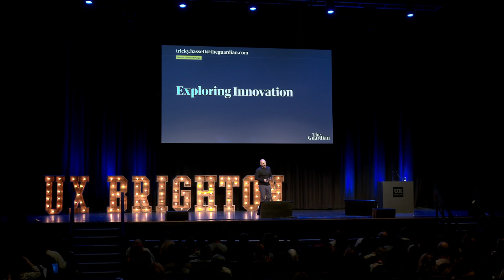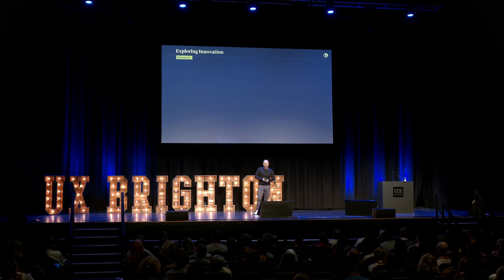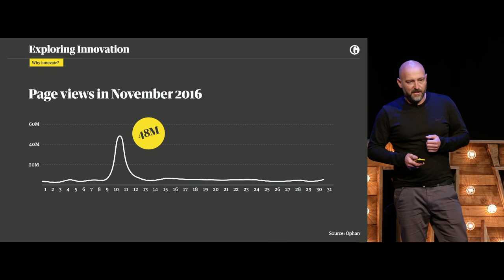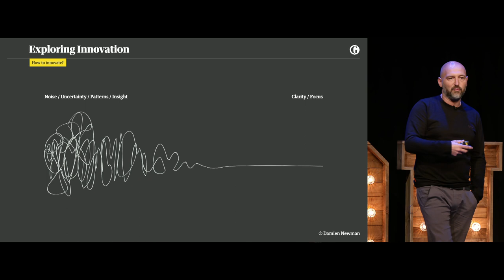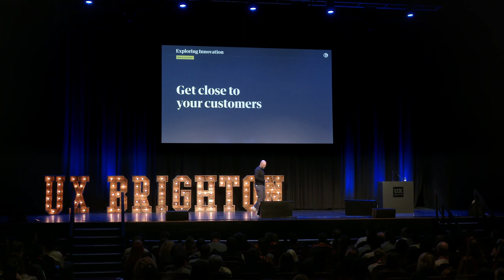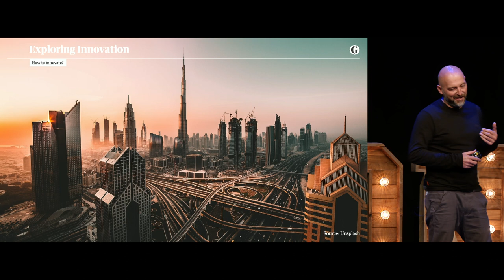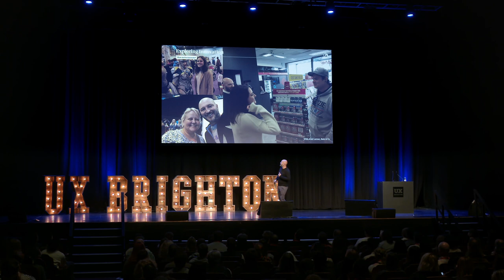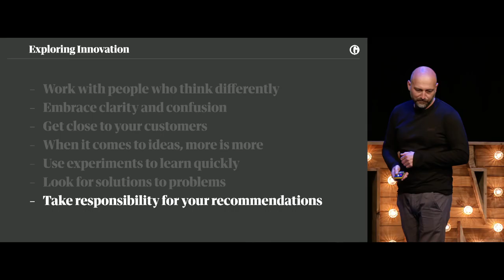A Case Study from The Guardian's Product Design Team - Tricky Bassett · UX Brighton 2023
Exploring Innovation: A Case Study from The Guardian's Product Design Team" is now live on our YouTube channel. Discover how The Guardian transitioned from print to a leading digital experience through innovative product design.